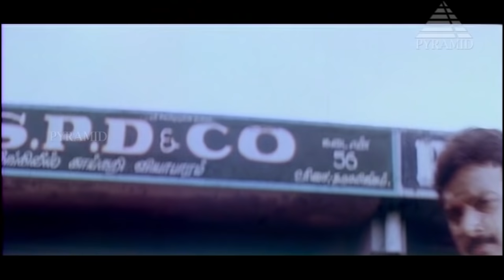Goundamani Senthil Comedy Collection | Vol 5 | Back to Back Goundamani Senthil Comedy Scenes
Goundamani Senthil Best Comedy Collection Vol 5 exclusively on Pyramid Glitz Comedy. Watch Goundamani Senthil comedy scenes from movies such as Poovarasan and Murai Maman.

Movie: Poovarasan
Cast: Karthik, Rachana Banerjee, Vijayakumar, Sujatha, Radha Ravi, Goundamani, Senthil, Chandrasekhar
Director: Gokula Krishnan

Movie: Murai Maman
Cast: Jayaram, Kushboo, Goundamani, Manorama, Sangeetha, Jaiganesh, Senthil, Vinu Chakravarthy
Director: Sundar C